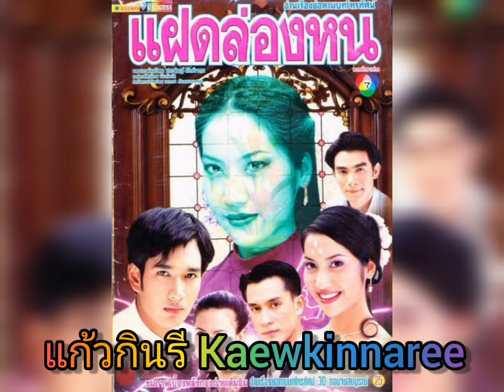รักของเธอ - แนน จิตตางกูร (ละคร แฝดล่องหน 2544)